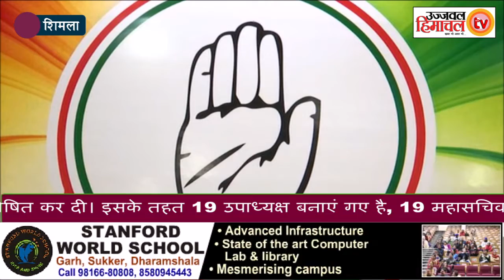लंबे अंतराल के बाद प्रदेश कांग्रेस ने की कार्यकारिणी की घोषणा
कांग्रेस पार्टी ने आखिरकार लंबे अंतराल के बाद अपने प्रदेश कार्यकारिणी घोषित कर दी। इसके तहत 19 उपाध्यक्ष बनाएं गए है, 19 महासचिव चुने गए है 11 को सचिव बनाया गया है।